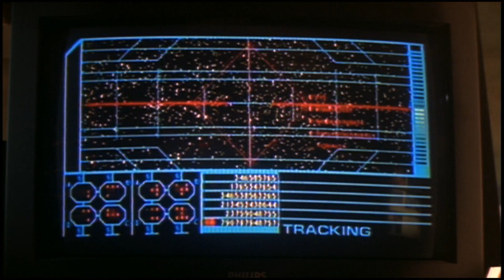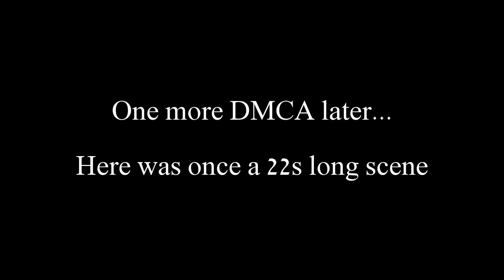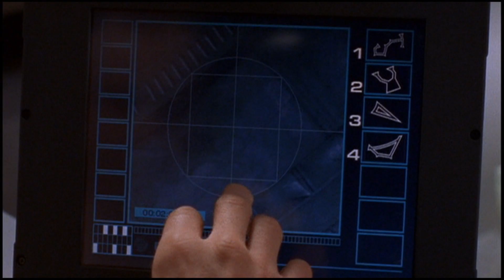Stargate SG-1 01x01 "Children of the Gods" - Quick Retrospective 2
The beginning of a series that has over 9 seasons and a bunch of movies...

This version of the original video is specifically cut for YouTube (fifth attempt) and has been monetized by MGM.

Deus Ex: Invisible War - Trier Streets & Black Gate
Bayonetta - The Gates of Hell
Shadow the Hedgehog - I Am All Of Me
No More Heroes - Extra Boss
Kirby 64 - Aqua Star Map
Earthbound - Bazaar
Batman: Arkham Asylum - World's Greatest Detective
Castlevania 2 - Town
Darksiders 2 - Eternal Throne
Donkey Kong Country: Tropical Freeze - Bonus Room
Jet Force Gemini - SS Anubis
GoldenEye 007 (N64) - Main Theme
Captain Cook und seine singenden Saxophone - No Idea what the name of the song is
Duke Nukem Forever - My Digs
Deus Ex - Hong Kong Action
Mega Man X6 - Sigma Reborn
Lego City Undercover - Battle (Prison)
Paper Mario: The Thousand-Year-Door - Glitz Pit Mysteries
Deus Ex - Paris Action

Tetrisphere - Learn

Pictures were taken from Wikipedia and the "National Library and Archives of Egypt" based in the UK.